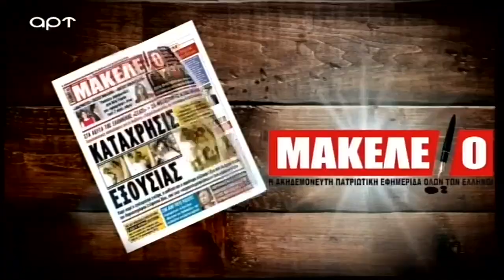Η εφημερίδα Μακελειό της Τρίτης (ΑΡΤ, 7/5/19)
Η παρουσίαση της εφημερίδας Μακελειό από την εκπομπή Στη Φόρα με την Τζίνα Ντρούλις

για πληροφόρηση και για την υπογραφή της επιστολής διαμαρτυρίας και για υπογραφή του ψηφίσματος

Tο ελεύθερο internet κινδυνεύει